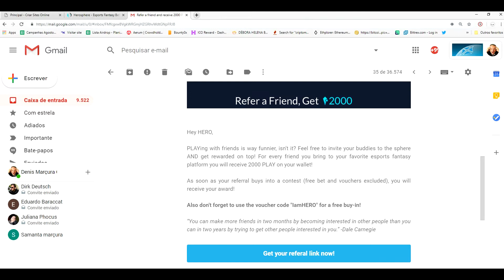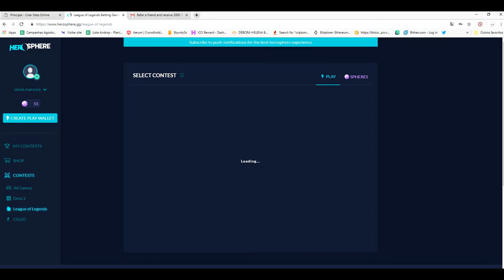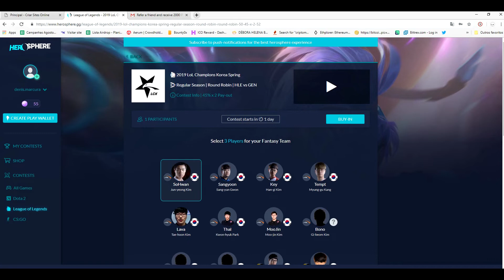Ganhe até 2000 tokens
- tem que fazer o KYC para ter o link de referral